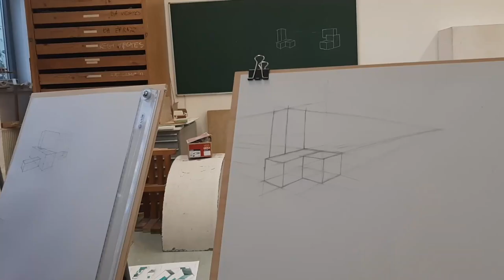Daily life in Pécs - 10 days with my sister - Erasmus - Vlog 5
Vlog of my Erasmus in November. My daily life in Pécs, lots of cake and tea. My sister came 10 days in Hungary. We went one weekend to Budapest. I hope you will like it ❤.